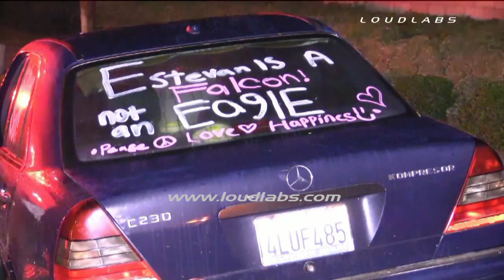Homecoming Teens Take-Out Fire Hydrant / Corona RAW FOOTAGE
CORONA - Corona Police are investigating a crash that involved a group of teens returning home from a local High School Homecoming. The teen driver of a blue Mercedes was traveling West on E. Upper Dr. when the driver struck a fire hydrant, a small tree and a water valve. The vehicle continued for roughly the length of a football field from the fire hydrant before coming to a stop. Per Police at the scene, the cause of the accident is still under investigation. According to an Officer at the scene, the teen driver did passed a field sobriety test  and no injuries were reported